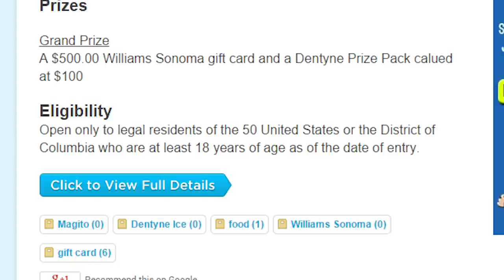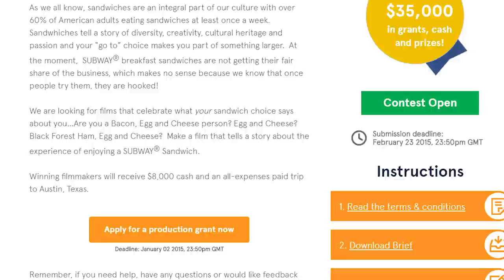EARN CASH for your FOOD FOOTAGE + $20,000 small biz contest! New & Notable for Dec 29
We're shutting down 2014 with one final 'New & Notable' video. Come for the contests, stay for the weekly commenter giveaway and a video from one of YOU!